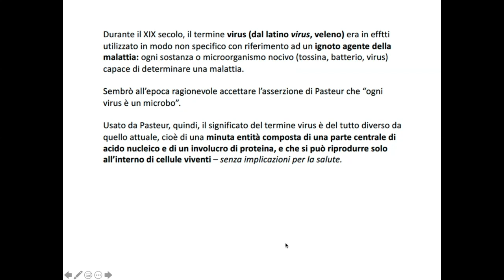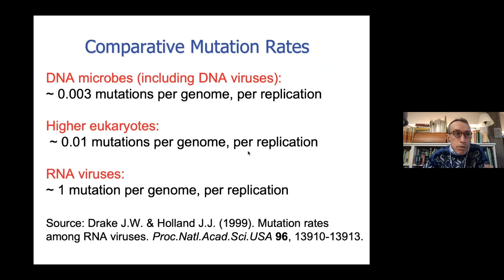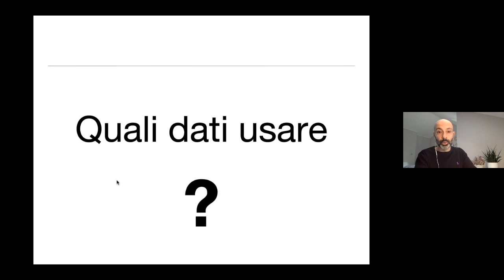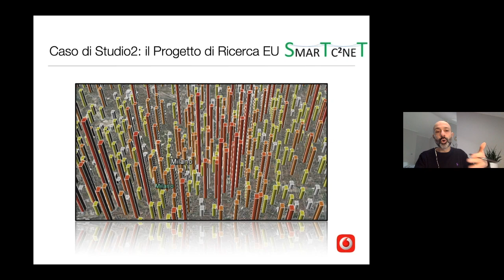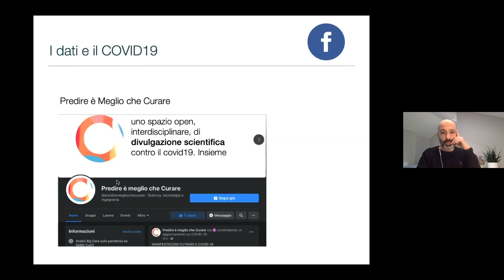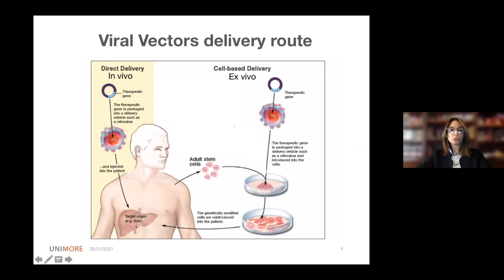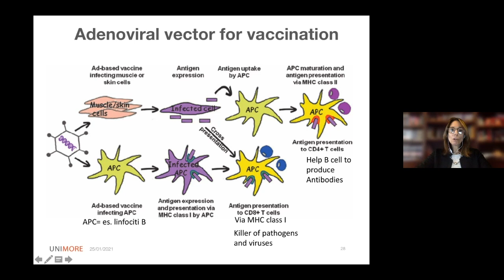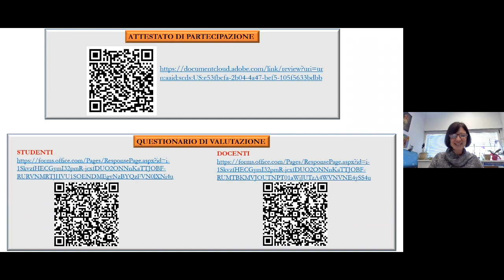virus angeli e demoni